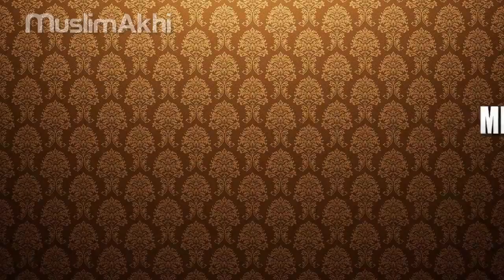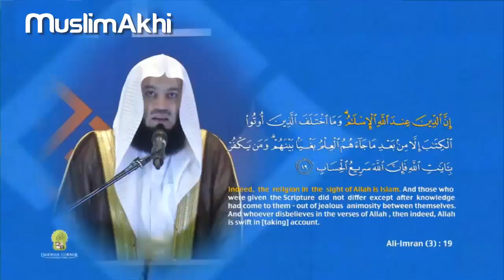Meaning of Sunnah Islamically | Mufti Ismail Menk